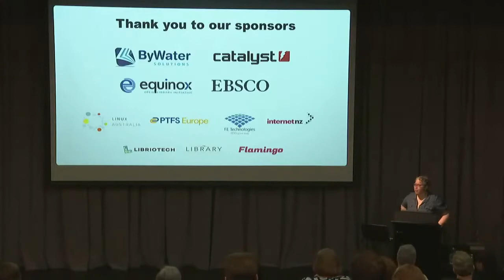Kohacon20: Opening address - Anahera Morehu (Day 1)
Anahera Morehu (BMIM, RLIANZA) is a descendant of Ngāpuhi, Te Rarawa, Te Aupōuri, Ngāti Kahu, and Ngāti Whātua iwi. To date, her library career is a long and illustrious one with a particular focus on Māori and Indigenous issues. She has presented at many Indigenous fora. Anahera is the current Library and Information Association of New Zealand Aotearoa (LIANZA) President and Kaiārahi at the University of Auckland’s Faculty of Business and Economics. Anahera is the National Coordinator for the Mātauranga Māori programme within New Zealand libraries, Ngā Kaiwhakahau member (National Council) of Te Rōpū Whakahau, Governing Group of Ngā Upoko Tukutuku, on the LIANZA Professional Registration Board, and past Tumuaki of Te Rōpū Whakahau.